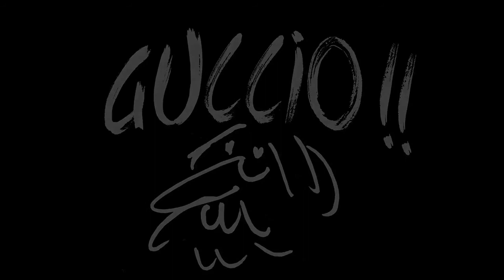GUCCIO!!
Da un' idea di Giuseppe Gandini e Roberto Manuzzi
Drammaturgia e regia Giuseppe Gandini
Con Valentina Bruscoli e Giuseppe Gandini
Canzoni dal vivo Francesco Guccini, eseguite da Marco Morandi, Luca Longhini e Roberto Manuzzi